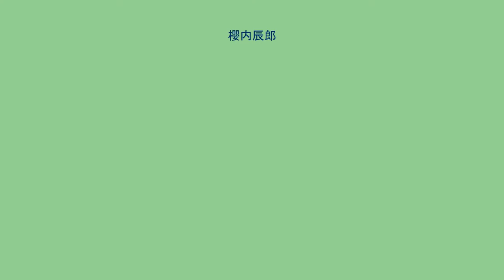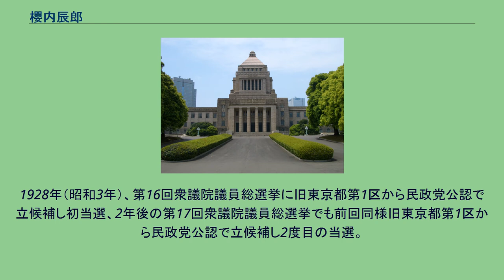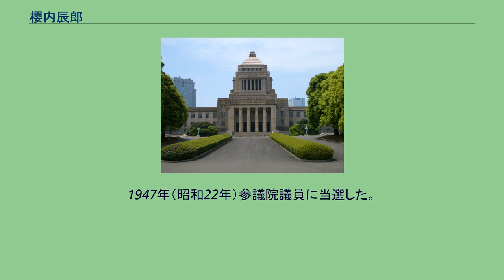櫻内辰郎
櫻内 辰郎（さくらうち たつろう、1886年（明治19年）3月13日 - 1954年（昭和29年）11月14日）は、日本の実業家、政治家。
元衆議院議員、参議院議員。
1928年、東京府1区から立憲民政党に属し衆院議員に選出され、次期選挙にも当選した。
1947年には東京都から参院議員に当選した。
国民民主党最高委員、参院予算、大蔵、外務各委員長を務めた。
鳥取県西伯郡米子町（現・米子市）で生まれた。
島根県士族・櫻内和一郎の二男。
櫻内家は江戸時代、広瀬藩主・松平家の家臣だった。
廃藩の頃、櫻内家にはいった松平家からの頂戴金と士族に対する政府の御下げ渡し金を資本にして父・和一郎はあれこれと事業に手を出したが、うまくいかず次第に食いつぶしてしまった。
辰郎は早稲田大学政治経済科で学んだ（1930年に推薦校友となる）。
亀崎銀行に入り、常務取締役に挙げられた。
興國銀行取締役を経て、日本人造絹絲会社を創立し常務取締役に就任した。
櫻組工業、日本コナミルク各会社取締役となった。
このほか大連株式商品取引所理事長、百軒店土地建物、東海ラミー紡績、桜内商事各社長なども歴任した。
1928年（昭和3年）、第16回衆議院議員総選挙に旧東京都第1区から民政党公認で立候補し初当選、2年後の第17回衆議院議員総選挙でも前回同様旧東京都第1区から民政党公認で立候補し2度目の当選。
戦後平和日本確立連盟理事長、東邦石油、朝鮮産金、日本興産各社長を歴任。
1947年（昭和22年）参議院議員に当選した。
趣味は読書。
宗教はキリスト教。
クリスチャンである。
住所は東京市芝区車町（現・東京都港区）。